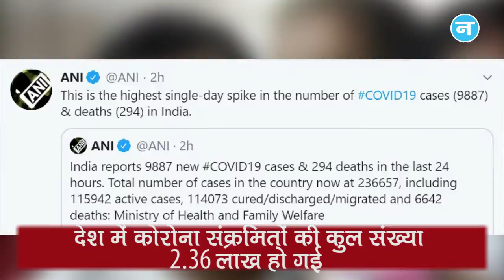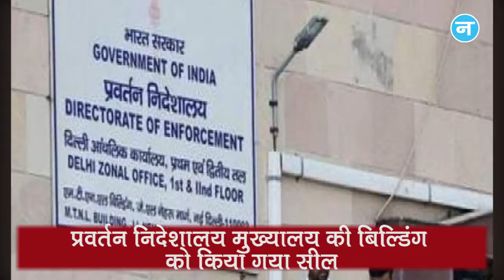Corona के मामले में छठे नंबर पर पहुंचा India और बातचीत से निकलेगा भारत-चीन सीमा विवाद का हल ?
भारत और चीन के सैन्य अधिकारियों के बीच शनिवार को लद्दाख में जारी तनाव पर अहम बैठक चल रही है, भारतीय सेना के ऑफिसर लेफ्टिनेंट जनरल हरिंदर सिंह ने भारत की ओर से बैठक की अगुवाई की और भारत कोरोना प्रभावित देशों की सूची में इटली को पछाड़कर विश्व रैंकिंग सूची में छठे नंबर पर पहुंच गया है।